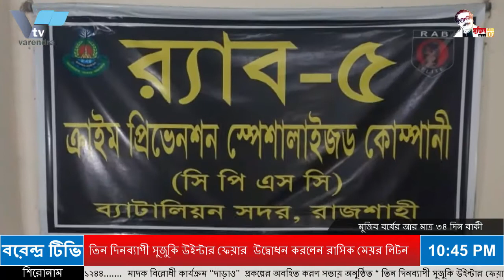ওয়ার্কশপ থেকে ২টি পিস্তল উদ্ধার করেছে র‌্যাব-৫,রাজশাহী